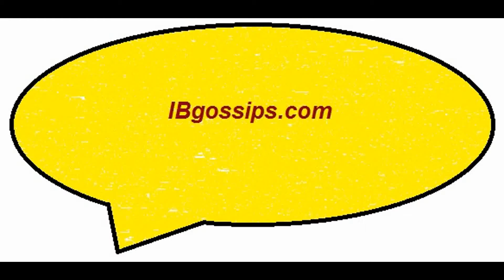Smitha's International Yoga Day Photo Shoot Stills